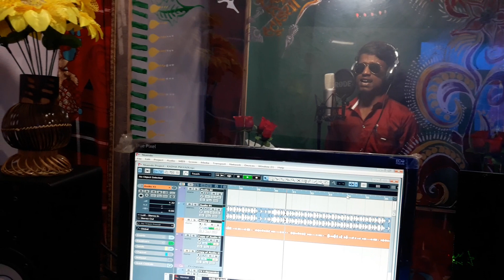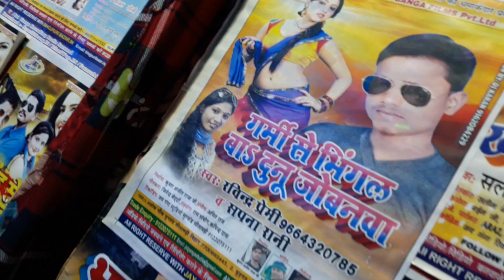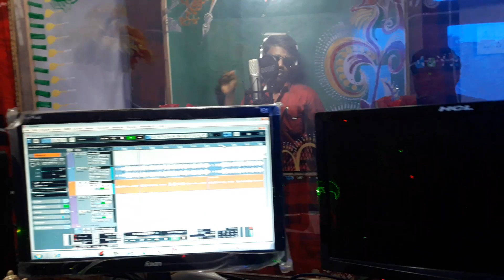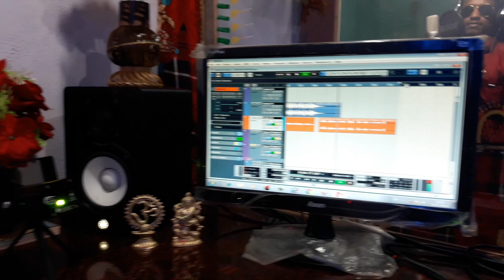नीचे से हाउक के सईया गर्मी में भगा दी | CHAIT ME SAIYA KARVALA GAWANVA | SINGER RAVINDRA PREMI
Live video

Singer - Ravindra premi

Writer - Jitendra bedardi

Title- Garmi se bhigal dunu jobanava

Recording- Jai Ganga studio Sursand 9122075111

Lavel- Jai Ganga Films &
            Bhojpuri bazar

M. Director Chandar kishor saksena patrkar
               Raju ku soni patarkar

Director- Amit raaz

Producer Kumar ajit "Raja g"

Jai Ganga Films & Recording Studio
Sursand (Ashok chauk block road) sitamarhi, Bihar 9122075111, 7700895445

नए एवं पुराने सिंगर अपना एल्बम ऑडियो वीडियो बनवाने एवं रिलीजिंग करवाने के लिए संपर्क करें -                  जय गंगा फिल्म्स एंड रिकॉर्डिंग स्टूडियो सुरसंड पुपरी रोड अशोक चौक सीतामढ़ी बिहार 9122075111, 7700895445

दूसरा स्टूडियो- जय गंगा फिल्म्स एंड रिकॉर्डिंग स्टूडियो पुपरी सीतामढ़ी बिहार 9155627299 ,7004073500